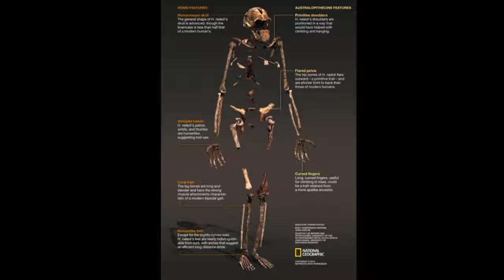Homo naledi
Unveiling Homo Naledi